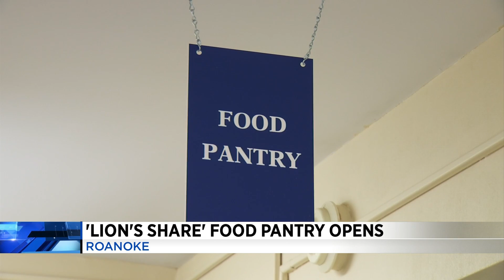'Lion's Share' food pantry opens in Roanoke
A one-of-a-kind food pantry has officially opened in Roanoke.